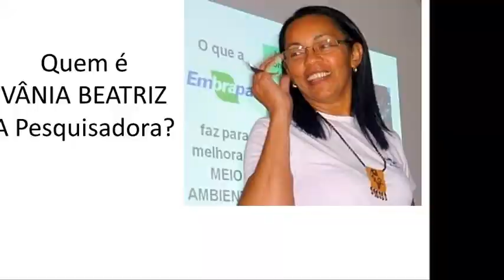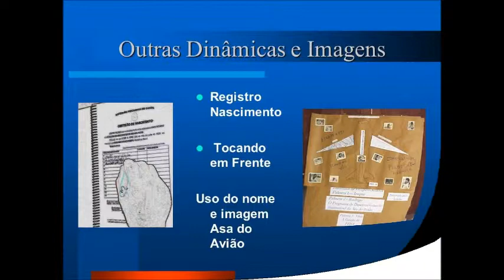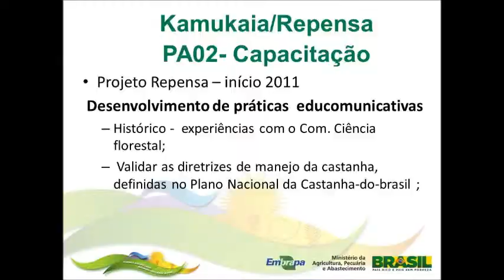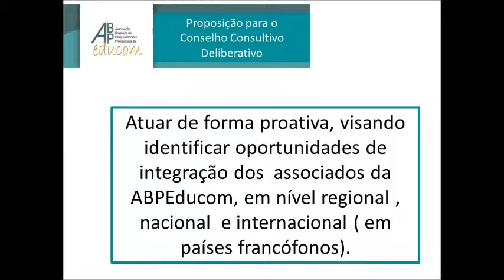Vania Beatriz - EducomunicadorAmazonica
Video de apresentação de candidatura ao Conselho Consultivo da ABPeducom.